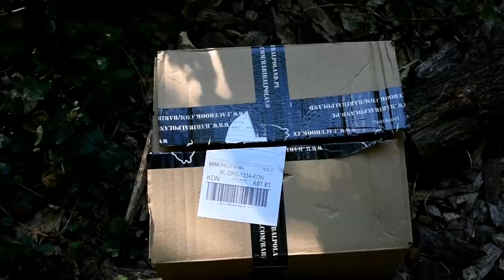Paczka od Baribala i recenzja pasa taktycznego bastil pro .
Dzień dobry.Witam serdecznie wszystkich na moim kanale.Otrzymałem paczkę od baribala ,żeby  przetestować dla Was ich produkty.Jako pierwszy z filmików wstawiam recenzję pasa taktycznego, którego możemy świetnie rozbudować  co pomoże nam w przenoszeniu leśnego ekwipunku.Zapraszam do oglądania.